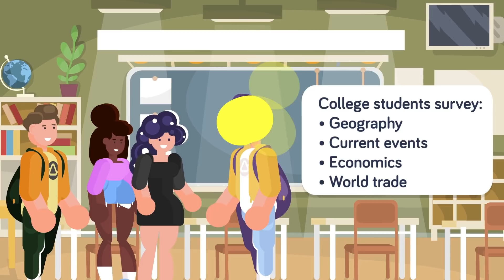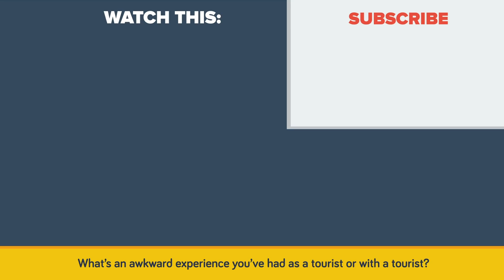Worst Stereotypes About Americans When They Travel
Loud, out of shape, and RUDE are just some of the more common stereotypes for American travelers, but what do other countries really think about American tourists. Do Americans really have a bad reputation, or is there some proof to these stereotypes? Check out this funny video as we take a look at what tourists are like in 2019.